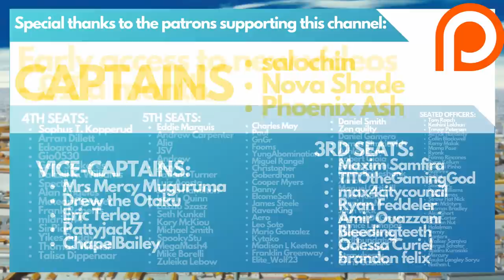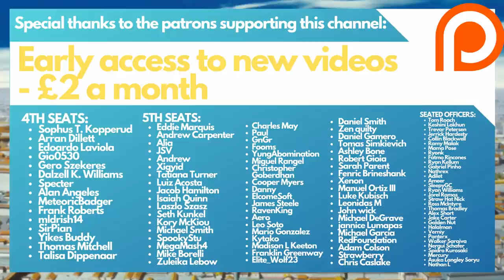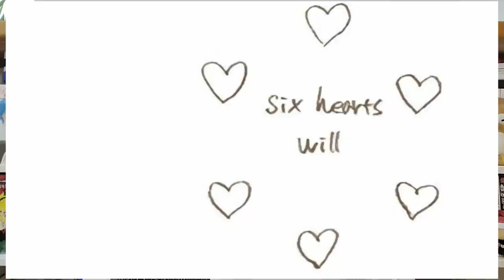ULQUIORRA CIFER - Bleach Character ANALYSIS | A Hollow's Heart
Cold, pragmatic, loyal - Ulquiorra Cifer embodies the ultimate Hollow warrior, and becomes one of Bleach's most fearsome villains. In this video, we'll explore the character in depth, from his hidden origins to his quest for understanding, and of course his epic final battle. Enjoy!

Chapters:
Intro - 00:00
Character Overview - 01:45
Personality & Appearance - 05:43
Early Appearances - 08:44
Relationship with Orihime - 11:18
First Battle - 17:10
Fake Karakura Town - 25:22
The Heart - 27:40
Final Battle - 32:35
Death - 40:50
Character Relationships - 46:40
Resurreccion Discussion - 50:01